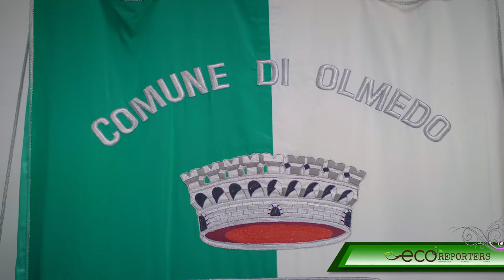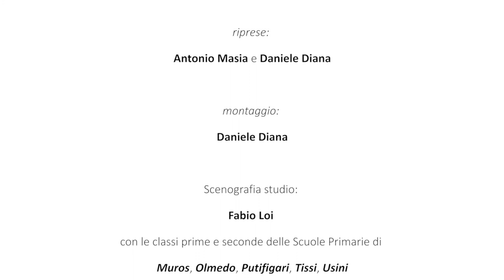Intervista al Sindaco di Olmedo: come sta andando la raccolta differenziata?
I giornalisti e le giornaliste di EcoreportersTv all'assalto del palazzo comunale di Olmedo per scoprire come procede la raccolta differenziata nel paese.

Redazione Olmedo